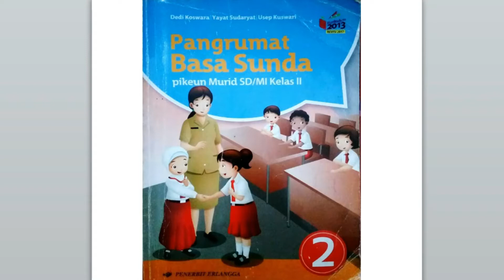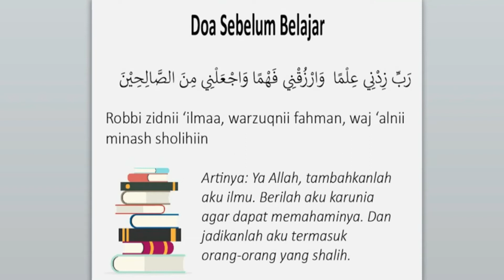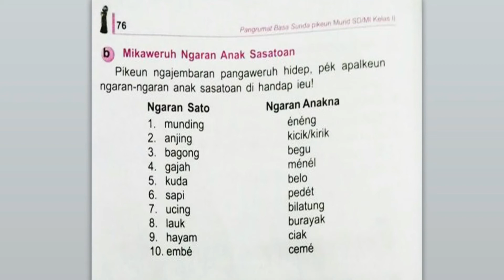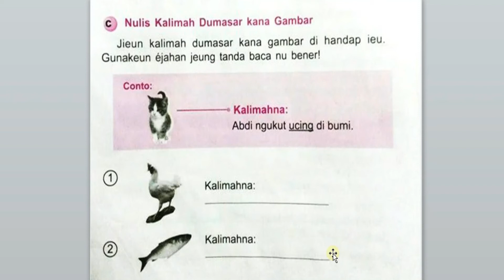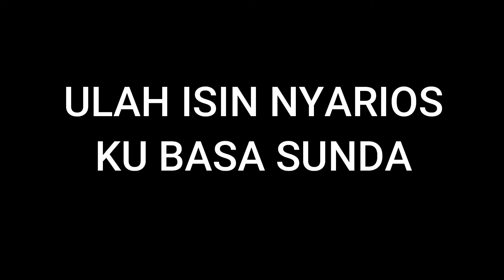Bahasa Sunda Kelas 2 ~ Ngaran anak sasatoan